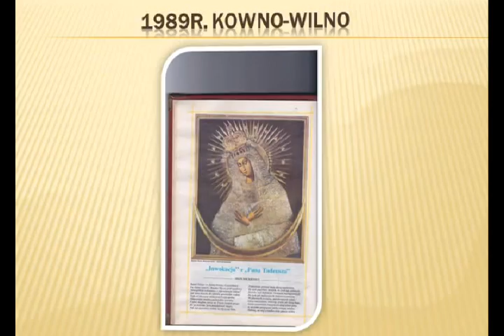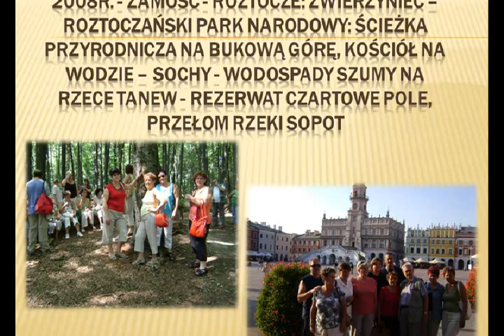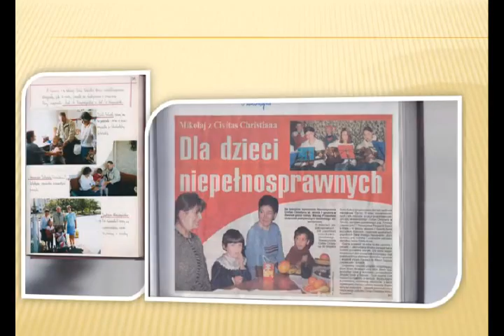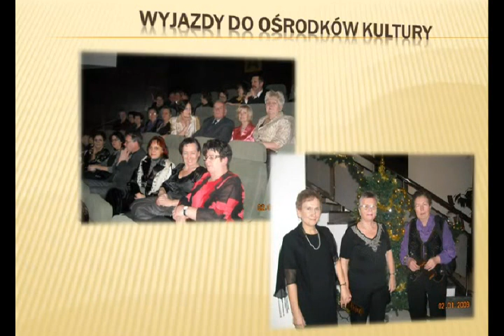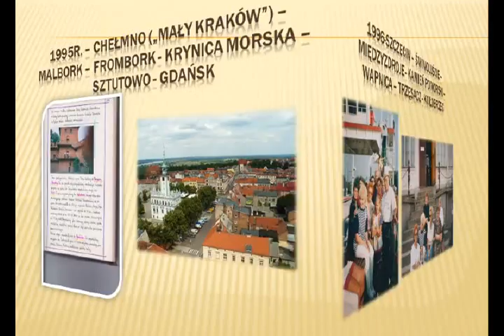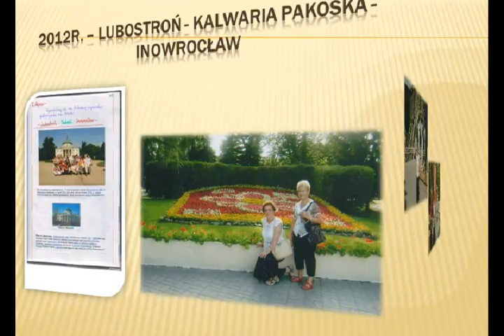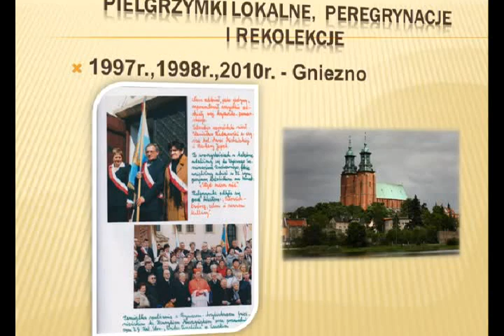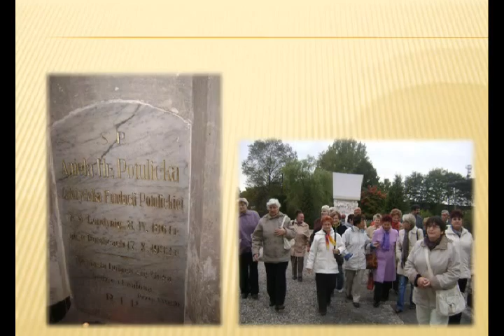25-lecie Oddziału w Ślesinie